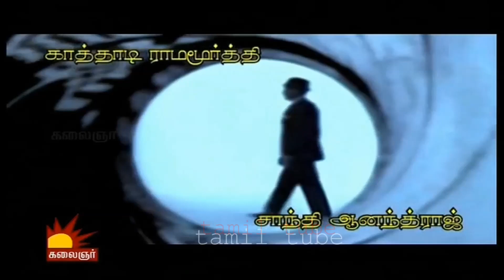Madipakkam Madhavan 22 12 2014